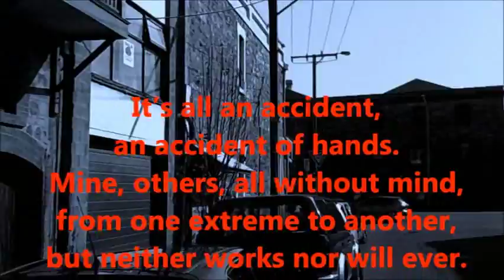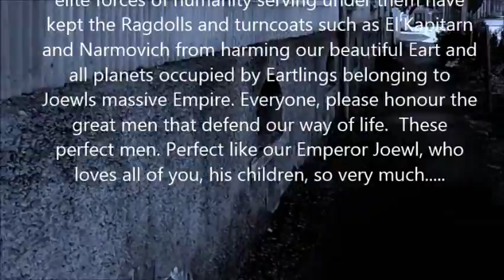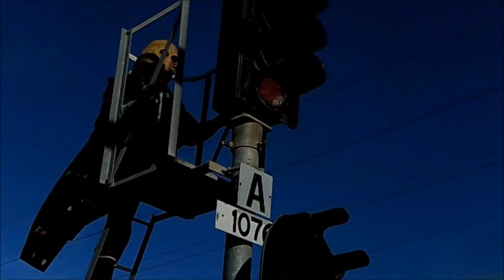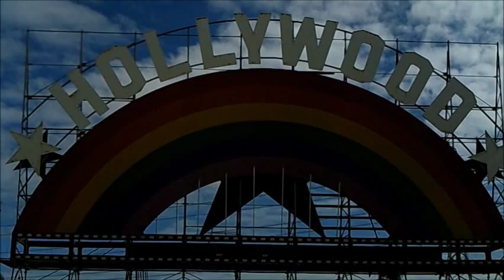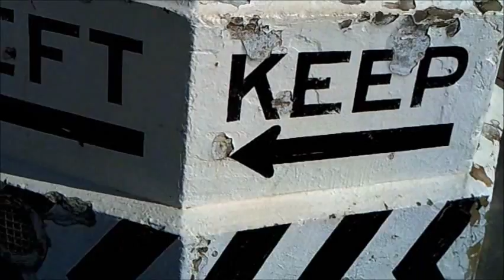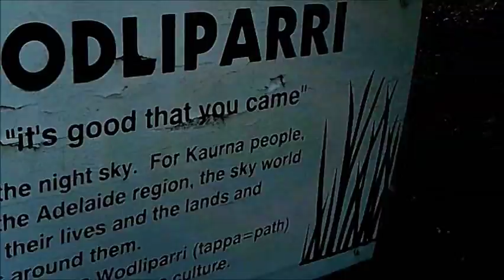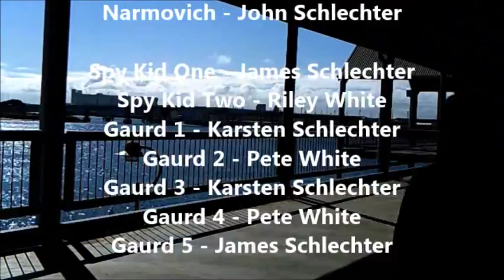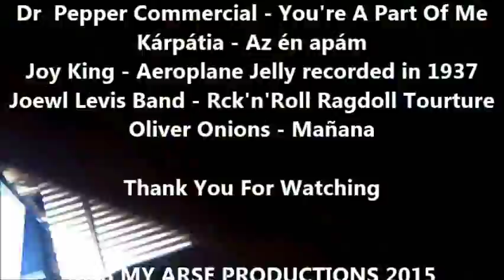Joewl Levis - I Can Smell Him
Long has the Eart been threatened by the wake of
the evil Ragdolls, but with men such as the Levis's
defending humanities rights so people like you
watching this can sleep easy at night. The might of
Emperor Joewl Levis and his family along with the
elite forces of humanity serving under them have
kept the Ragdolls and turncoats such as El'Kapitarn
and Narmovich from harming our beautiful Eart and
all planets occupied by Eartlings belonging to
Joewls massive Empire. Everyone, please honour the
great men that defend our way of life.  These
perfect men. Perfect like our Emperor Joewl, who
loves all of you, his children, so very much.